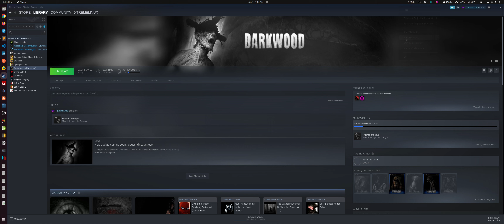Darkwood on Linux - Part 3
OS: Ubuntu 23.04
MOBO: Asus Maximus Z790 Hero
VIDEO: Zotac Nvidia RTX 4090 AMP Extreme AIRO
CPU: Intel i9 13900k
RAM: g.skill 128GB Trident Z5 DDR5 6000Mhz
SSD: WD SN850x 2TB
OBS Setup: 2K + 60fps + NVENC x264